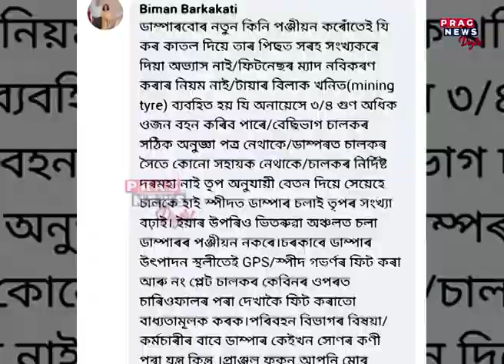Assam: Serial accidents due to dumper's race, govt directs every police station to take action